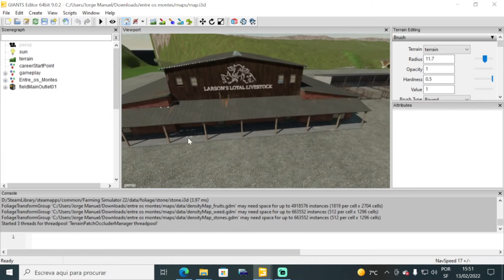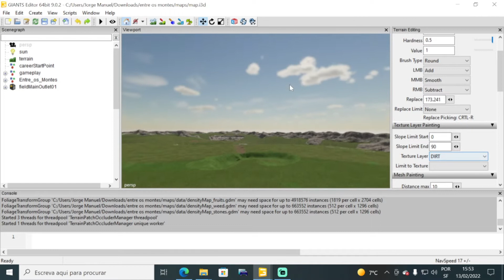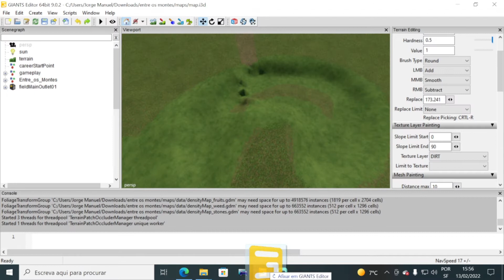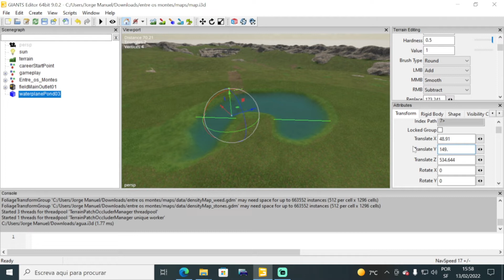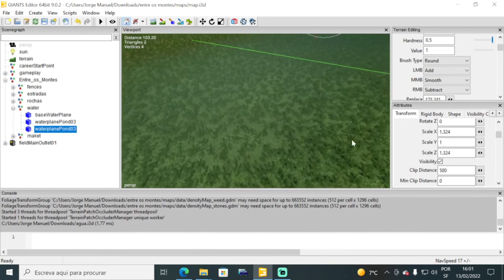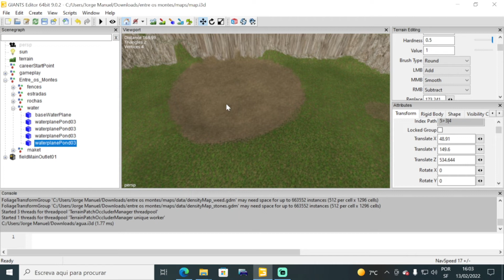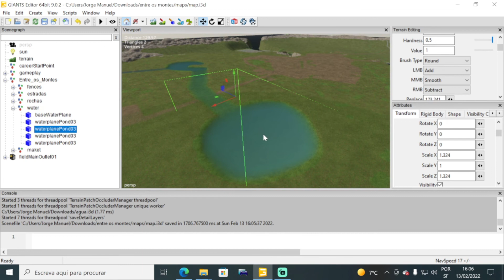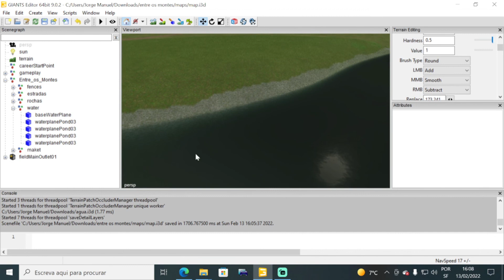FS22 COMO CONSTRUIR UM MAPA DE A a Z -CRIAR UM LAGO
▬▬▬▬▬▬▬▬▬▬▬ஜ۩۞۩ஜ▬▬▬▬▬▬▬▬▬▬▬▬
  ▓▓▓▒▒▒░░░ LEIA A DESCRIÇÃO DO VÍDEO ░░░▒▒▒▓▓▓
         ▬▬▬▬▬▬▬▬▬▬▬ஜ۩۞۩ஜ▬▬▬▬▬▬▬▬▬▬▬▬

                       Canais Parceiros!

                   Connect canal do ginaite!

                    PARTENER GIANTS SOFTWARE!
➡CODIGO: GINAITE